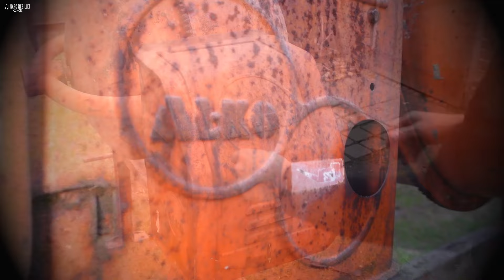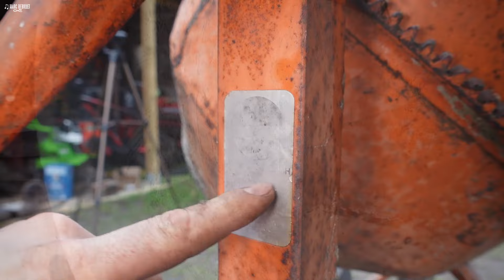•Bétonnière de 1981: Remise En Service !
Bétonnière AL-KO de 1981 motorisée avec un vieux p'tit Briggs de 3ch, restée quelques années sans servir.